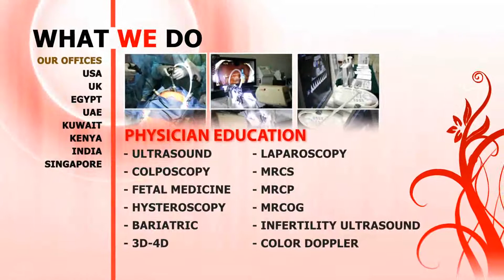IBC Medical Services Teaser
A short teaser trailer of the company and what it does.